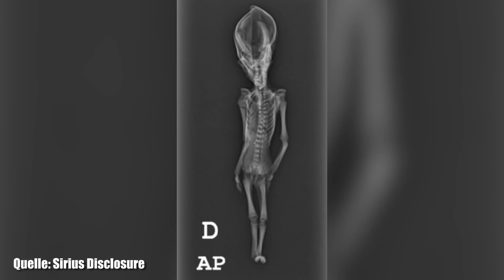Geheimnis der Alien-Mumie gelüftet - Clixoom Science & Fiction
Es war wirklich einer der spektakulärsten Funde der letzten Jahre, die Mumie eines Wesens, dass tatsächlich ziemlich so aussah, wie wir uns in unserer Fantasie ein Alien vorstellen.

Schnitt: Christian Beller Clixoom Science & Fiction: Das sind spannende News aus der Wissenschaft über revolutionäre Forschungsergebnisse, spannende Studien und spektakuläre Eindeckungen.